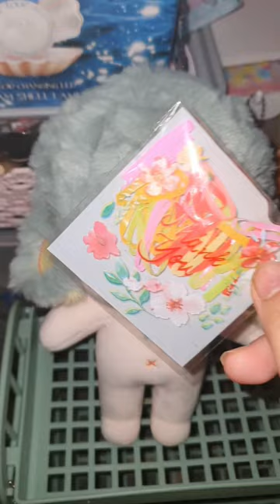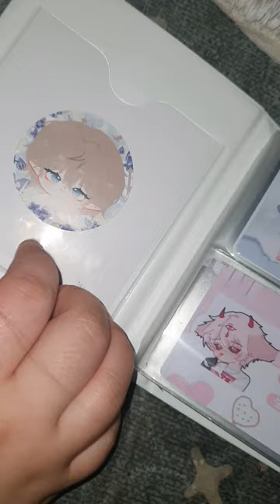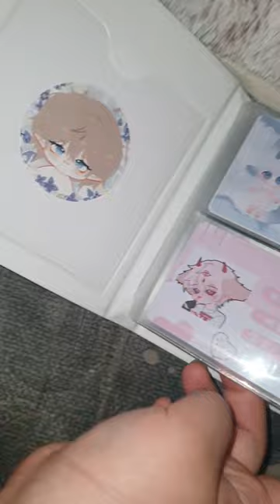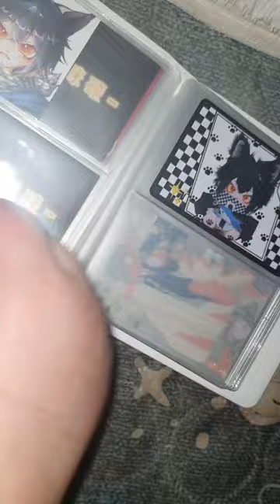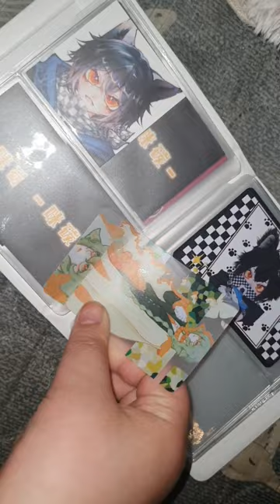판매자님 실수로 받는데 1년이나 걸린 무속성 인형 링디... (근데 귀엽긴 하다)